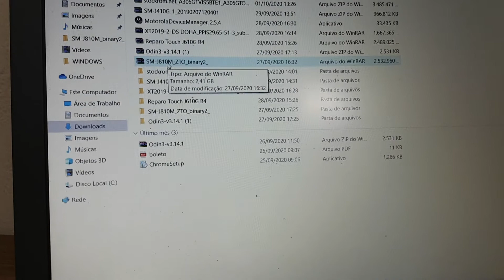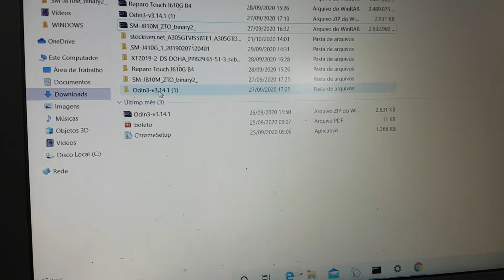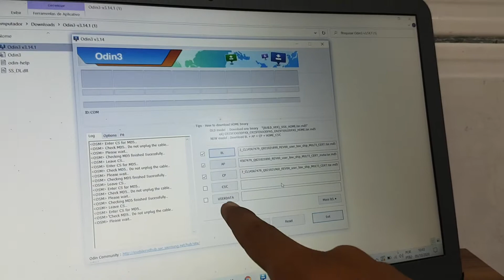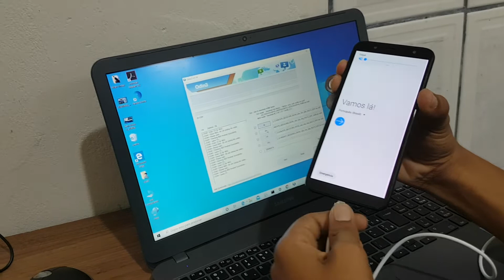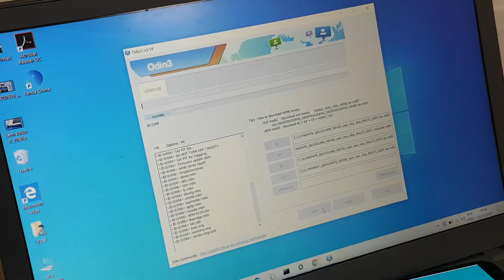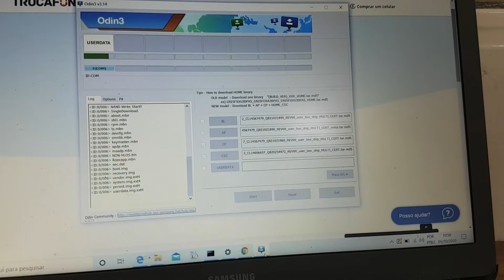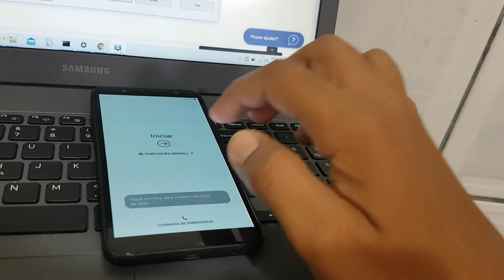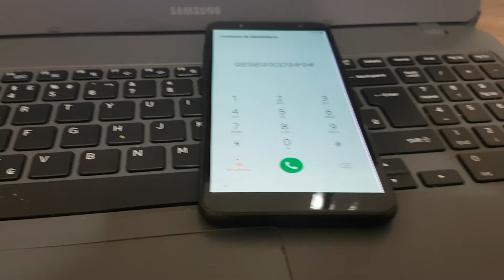Samsung j8 touch travou após atualizar